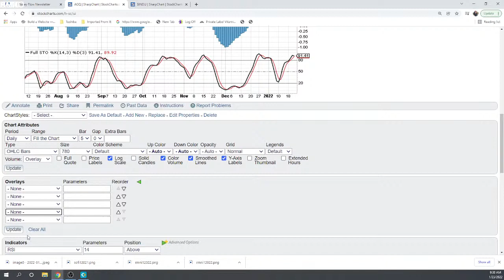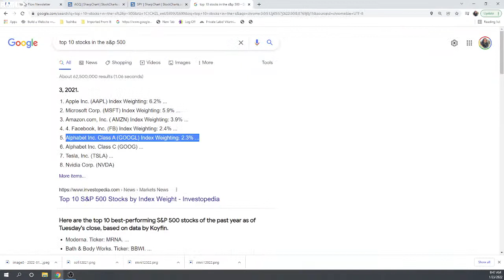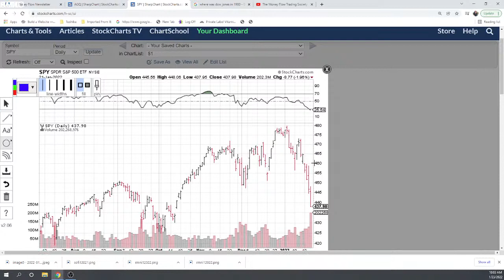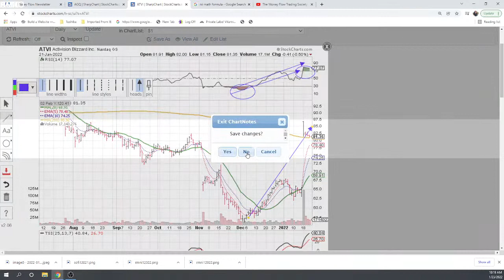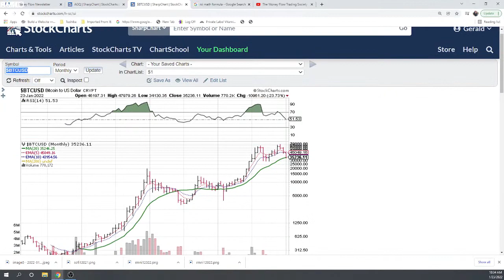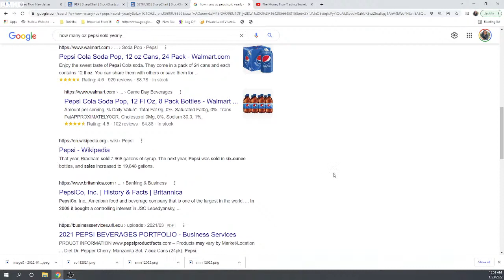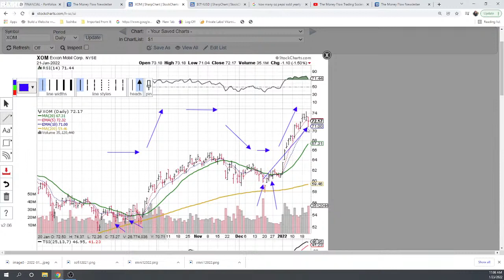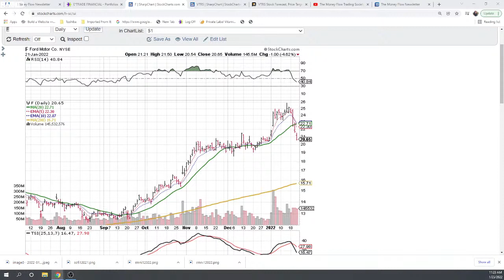THE MONEY FLOW SUNDAY SERVICE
Getting Started with Stock Charts - The Money Flow Way.